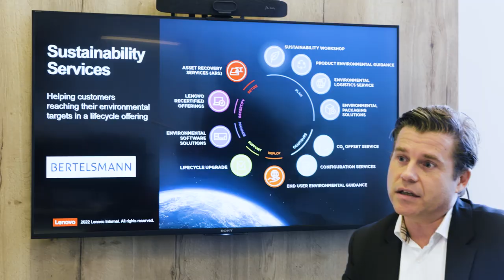Bertelsmann and Lenovo join forces to take tangible climate action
To help meet its strategic goal of achieving climate neutrality by 2030, Bertelsmann engaged Lenovo Sustainability Services. Having chosen Lenovo’s innovative CO2 Offset Service for all new ThinkCenter and ThinkPad devices, the company extended the service to its large installed base of Lenovo endpoints. As a result, Bertelsmann has already successfully offset more than 38,000 metric tons of carbon emissions.